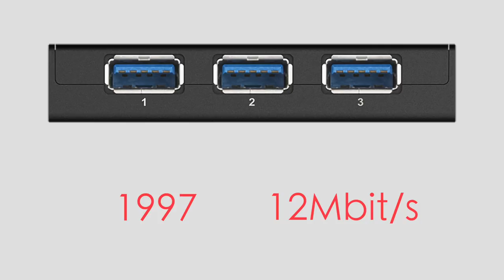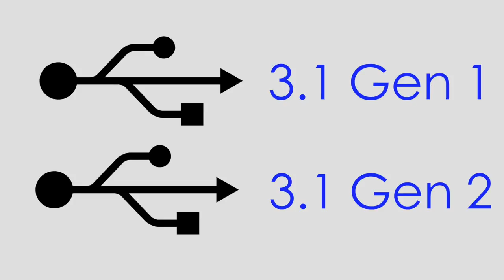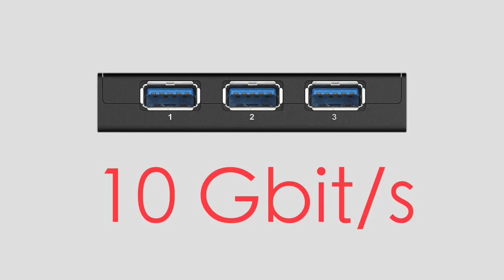Berapakah Kelajuan Yang Dibawa Oleh USB?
USB telah menjadi medium yang terkenal untuk penyambungan peranti dan data. Tetapi tahukah anda kelajuan sebenar yang dibawa USB?

Pada video kali ini, Fazli menerangkan kelajuan USB dari generasi awal ia dibangunkan sehinggalah ke piawaian USB pada masa kini.